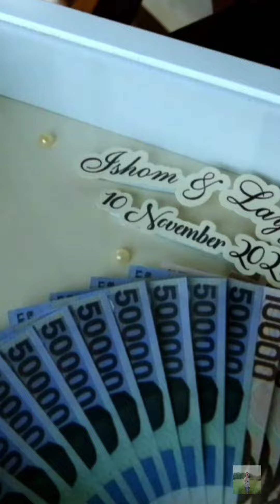Pernikahan Baper, Lagu Arab